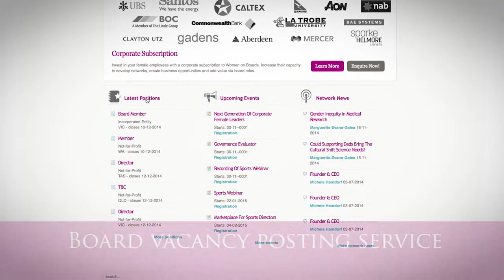Joyce Parszos, Director, Disabled Winter Sports Australia, Recommends WOB